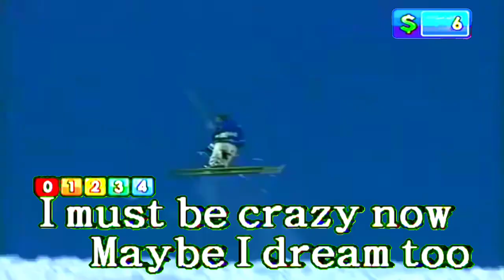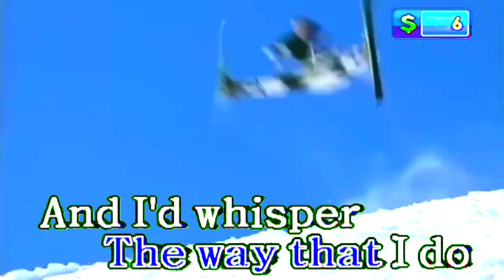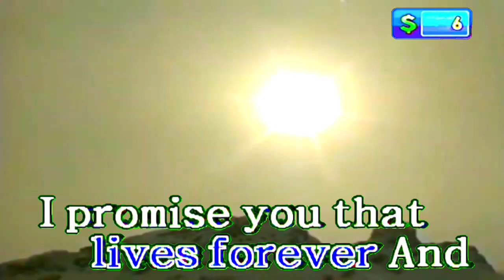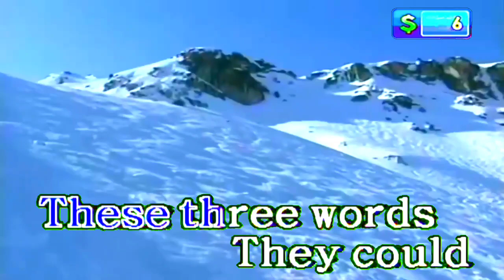Celine Dion - I Love You (Karaoke)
BGV: Event
Score: 98

Credit To: @BryliahNaticsKOC